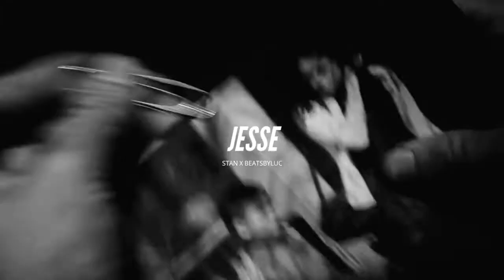[FREE] xxxtentacion type beat "JESSE" Guitar type beat Instrumental 2K21 (Prod.stan x beatsbyluc)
💰| Purchase. (Untagged) Wait..
                   •NOT FOR PROFIT USE•
GET THIS BEAT(Trackout stems,wav,mp3) only for 70$.

Stan Got The Vibe 🔥💯
Ayy! Guys, Hope you'll like this beat. Please Share And Support.
CONNECT TO @beatzbyluc

USAGE**
Absolutely any of my beats require in the title (Prod.STAN)
There are no exceptions. Any social media use of my beats require credit to me. (stan.beatz)
The free version of this beat is available for subscribers for non-profit, evaluation purposes
only. This means YouTube  use with no monetization. The free version of
this beat is NOT available for streaming services such as Spotify or Apple Music.